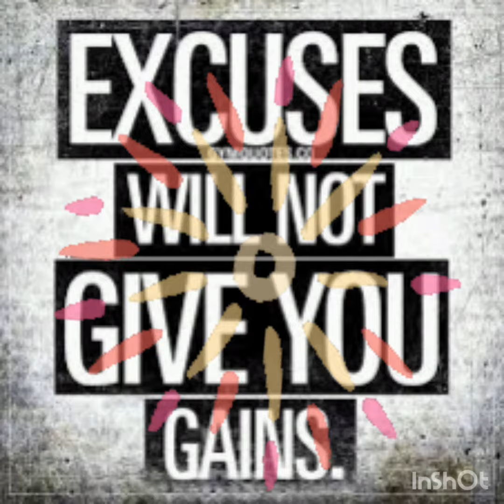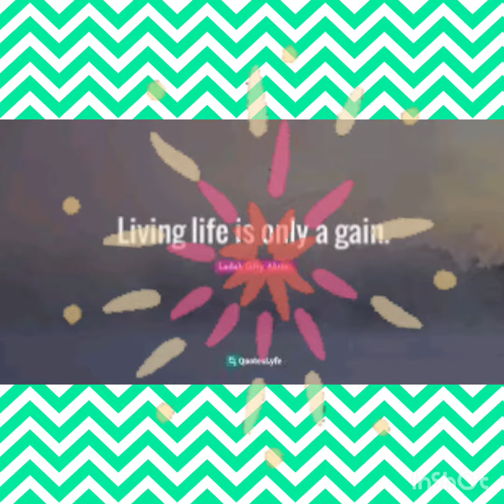vocabulary for Primary students...day 119.